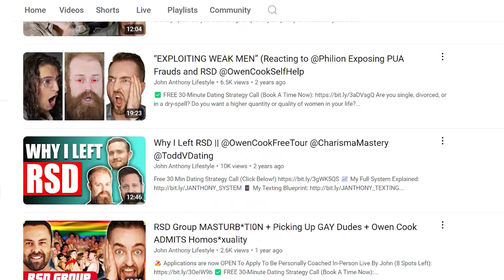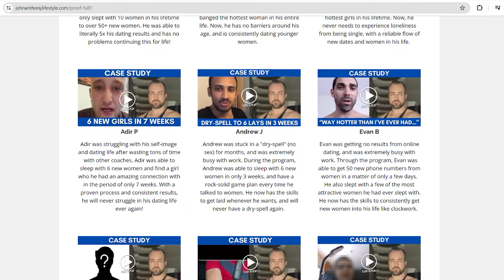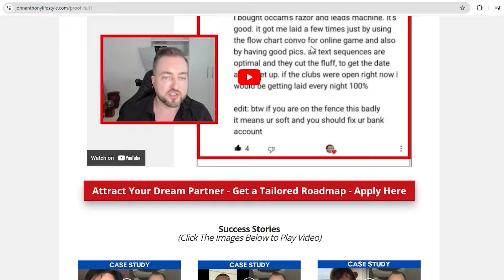Owen Cook's New Scam (You Won't Believe It!)